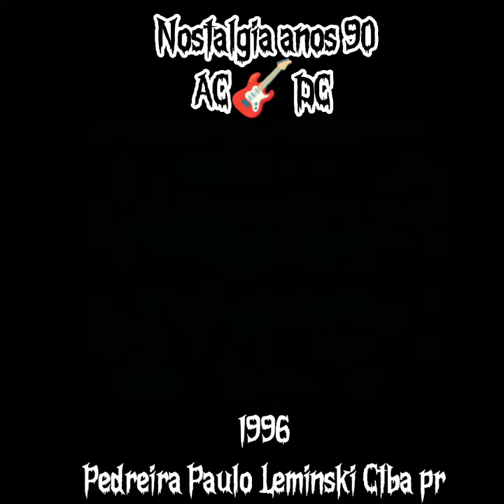AC/DC ano 1996 em Curitiba PR... Pedreira Paulo Leminski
Nostalgia 1996 AC/DC em Ctba pr